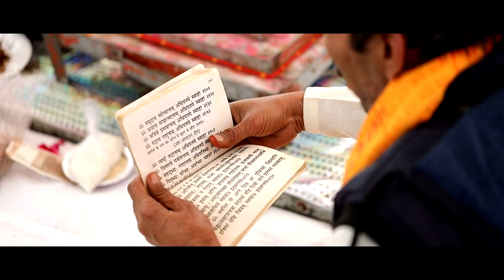Best Indian Wedding Cinematic film 2019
Sourabh Jain Photography | Cinematic | Wedding Highlight | 2019 | Indore | India

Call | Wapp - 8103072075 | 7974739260